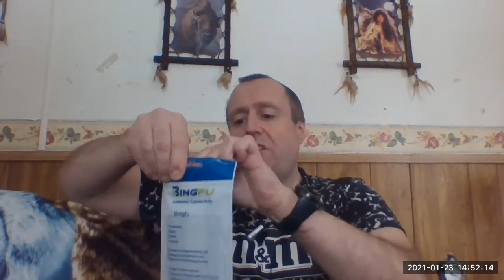Product Review: Telus Smart Hub MF279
Welcome to another Product Review.

This time, I am opening and testing out a Telus Smart Hub.  This allows those in remote areas to have access to easy and affordable Internet.

If you are looking for Internet, Phone, TV, Security or even Mobile, then
please give Telus a try.  If you use the link below, and you sign up for any of their services, you can earn $50 bill credit for every service you sign up for to a maximum credit of $200!!!  Check it out!

MyExplorations.RageOn.com

*** Please help support by visiting the links below and making any purchases.

This is my other I had.  Which do you prefer?

My Explorations
Red Earth Creek, AB
T0G 1X0
Canada